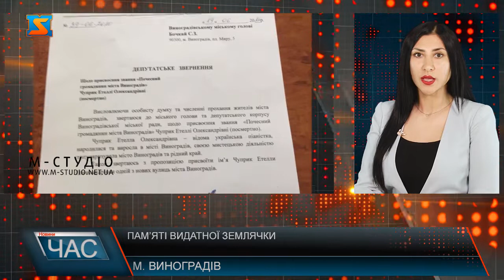Пам’яті видатної землячки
У Виноградові обговорюють можливість присвоєння звання «Почесний громадянин міста» Етеллі Чуприк – видатній піаністці. На жаль, посмертно. Про це на своїй сторінці у фейсбуці написав народний депутат України Владіслав Поляк. Нардеп також зазначив, що вже звернувся до міської влади з цієї ініціативою та з проханням назвати на її честь одну з вулиць міста. Нагадаємо, виноградівчанка, народна артистка України - Етелла Чуприк – померла наприкінці минулого року. Їй було всього 55 років.